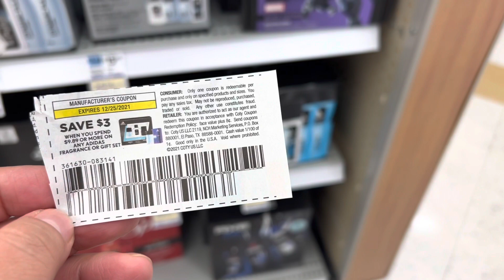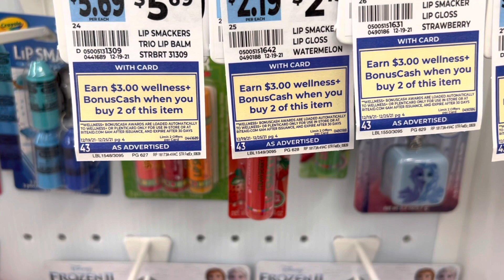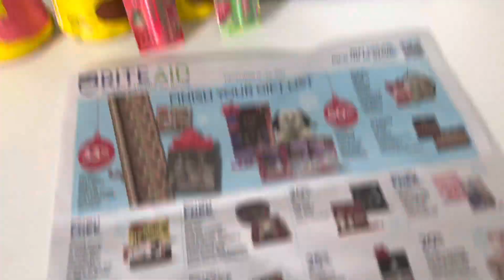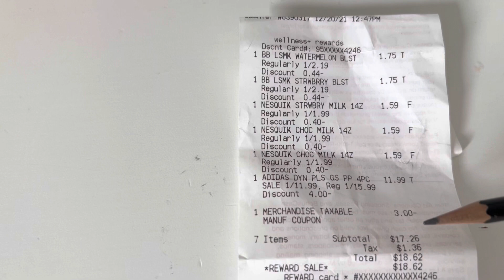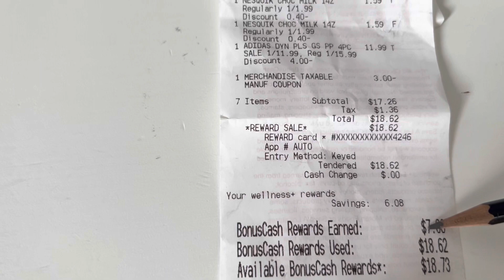Vámonos a cuponear a Rite Aid 🛍🛒🤗🤗🔥🤩🤩